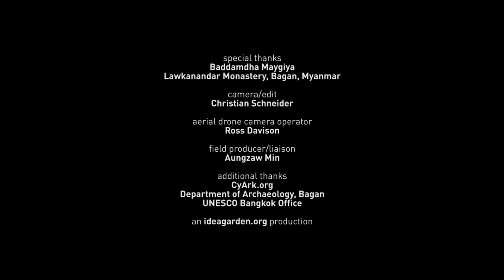short film: Bagan Monastery, Myanmar